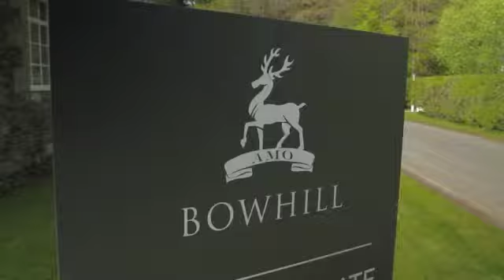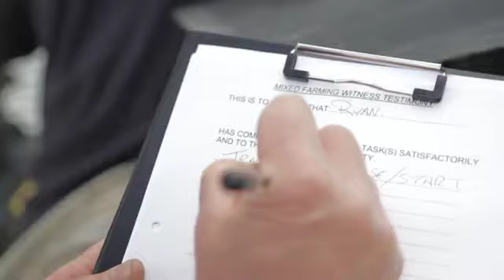SAYFC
A video produced by LANTRA Scotland to promote MA Connections, a free and confidential service promoting Modern Apprenticeships for employers and new entrants in the agriculture industry.

Shared by SAYFC